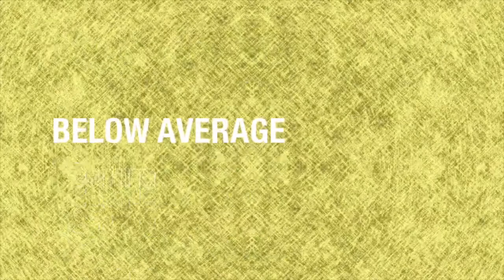Let's Play The Walking Dead Ep. 16: CLEANING THE BARN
Xavier and Alex discuss who's the cutest zombie of them all! :)